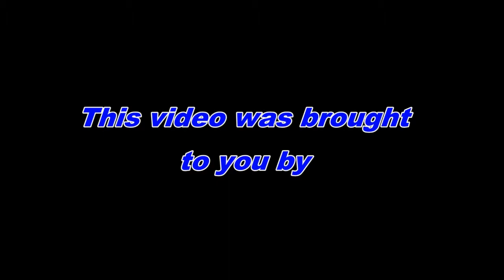Death By Play Poodle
This video shows that photography should be left to the professionals.

Look for a new Death By every Wednesday!